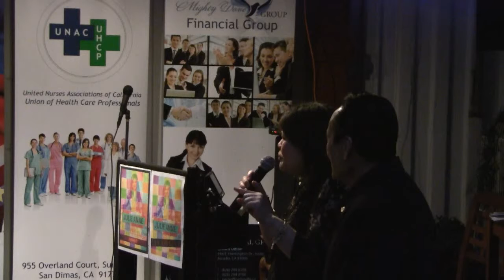Closing remarks at book launch of 100 Outstanding Filipino Americans in the USA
On Saturday, January 27, 2013 the Philippine Children's Charities Inc. and the Press Photographers Philippines-USA, Inc. hosted the book launch of the 100 Outstanding Filipino Americans in the USA with consist of 300 pages Commemorative Memorabilia. The event was held at Umayam's private residence in Los Angeles and it featured food, thank you and supporting speeches from awardees, including special music performances.

LIKE The Diversity News Publications Family of Companies brands:
Diversity News TV

We looking for sponsors or advertisers? for our online magazine, special print edition, radio show and our online videos, contact Steven Escobar at or or

##About Diversity News TV: Diversity News TV is part of Diversity News Magazine and produced by Diversity News Productions of Diversity News Publications, a news/entertainment media and public relations firm in Hollywood, CA. Diversity News TV publish content on YouTube and Blip TV. Diversity News TV coverage includes events, interviews, features, awards, red carpets, music concerts, fashion shows and much more.

THE DIVERSITY NEWS PUBLICATIONS FAMILY OF COMPANIES: To learn more about Diversity News Publications Family of Companies
FOR COMMERCIAL AND PROFESSIONAL BROADCAST USE CONTACT: For Media Credentials and all other Inquiries regarding Diversity News TV and its content please Email us: , or You shall not copy, reproduce, distribute, transmit, broadcast, display, sell, license, or otherwise exploit any Content for any other purposes without the prior written consent of the respective licensors of the Content. For broadcast or professional use, you need rights to do so. Otherwise if you just want put our videos on your website,copy and paste the embedded code of the video into your website and remember to give proper credits.